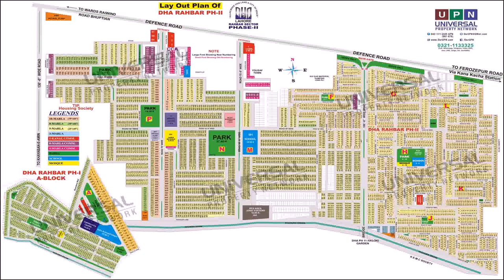25 X 45 House Plan Pakistan